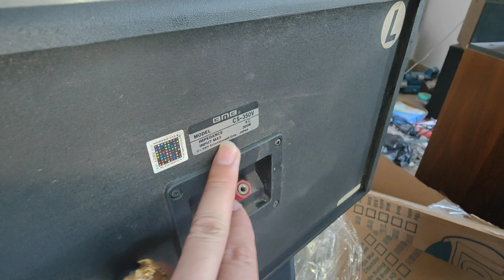LOA BMB GIÁ 2.900 RẺ QUÁ LẠI BẢO HÀNG ĐỂU KAKAKA THẾ MÀ CHẲNG CÒN ĐÔI NÀO LH 0822281999-0911169961